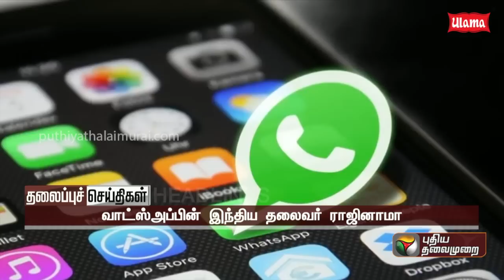Puthiyathalaimurai Headlines | தலைப்புச் செய்திகள் | Tamil News |Morning Headlines | 16/11/2022| PTT